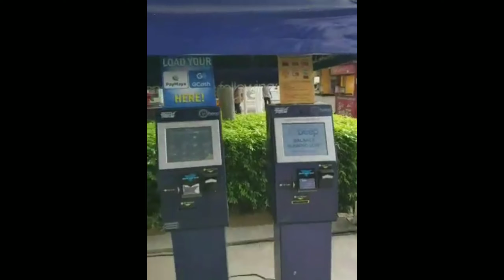Lancaster new City/Transport Hub Terminal/Amenities of Lancaster/Murang Bahay sa Cavite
Hi Guys!!!